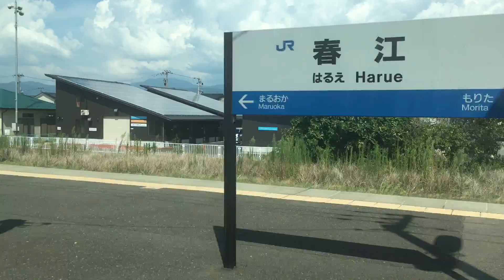北陸本線(普通列車)車窓 福井→加賀温泉/ 521系 福井1312発(金沢行)